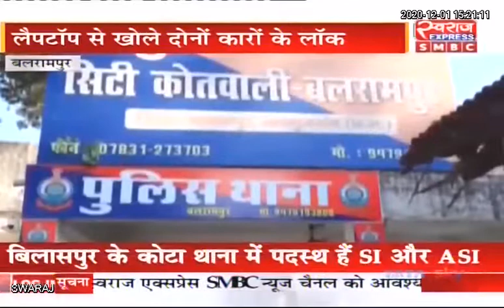Balrampur Crime News | चोरों ने दो स्कार्पियो वाहन को अपना निशाना बनाया